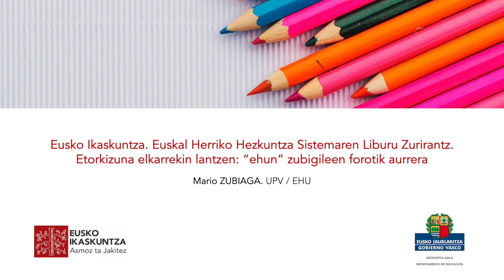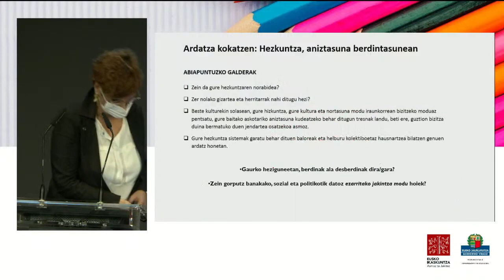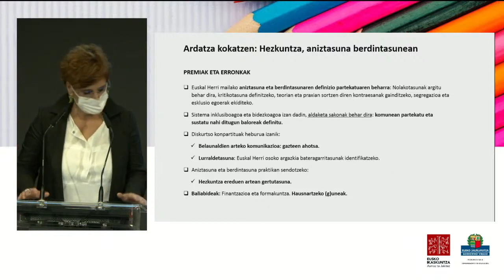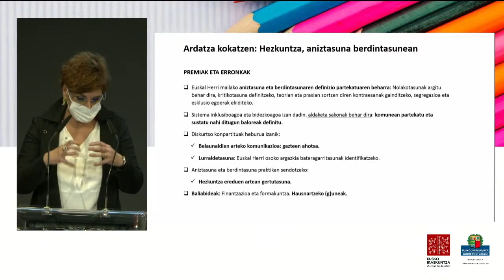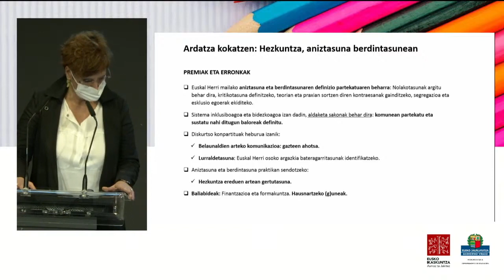Euskal Hezkuntza Sistema: adituekin solasean, herritarren azpimarra sinposioa 02/11 (eu)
Eusko Ikaskuntza. Euskal Herriko Hezkuntza Sistemaren Liburu Zurirantz. Etorkizuna elkarrekin lantzen: “ehun” zubigileen forotik aurrera
Mario ZUBIAGA. EHU-UPV (eu)
Beatriz AKIZU. Eusko Ikaskuntza (eu)